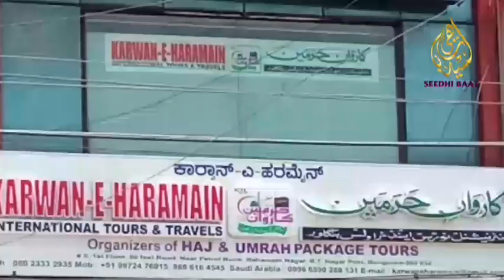Daily latest video news. 31/05/ 2018 with Latest Updates about Karnataka Politics